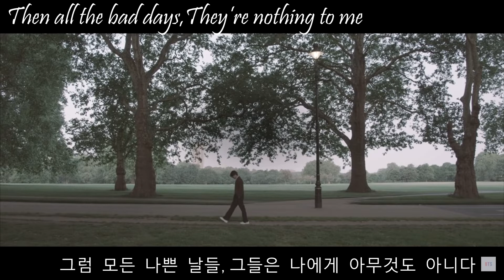BTS(V)-Winter Bear(Cover)|Male Cover|방탄 소년단 (V)-겨울 곰 (표지) | 남성 커버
Hey,
this is my cover of Kim Taehyung's Winter Bear.